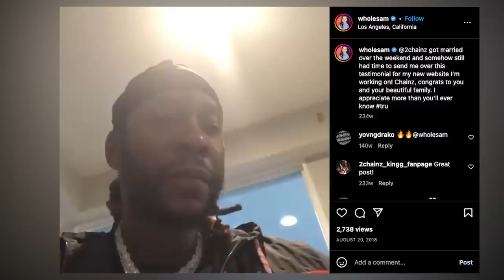2 Chainz's Private Chef Shares His Favorite Dinner And Craziest Concert Stories | Delish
In one of our most chaotic episodes yet of CelebrityEats we have chef Sami Udell sharing rapper 2 Chainz favorite dinner. Chef Sami Udell is the private chef to Priyanka Chopra, Nick Jonas & 2 Chainz—so you know she has some STORIES to tell. Sami shows how to make ‘The Baddest Crispy Halibut’ dish with jewelry rice, while sharing her favorite memories of working with the BET, Grammy-Award winning rapper.

CREDITS:
HOST: Sami Udell
DIRECTOR OF PHOTOGRAPHY: Marco Bottiglieri
PRODUCERS: Marc Stauble
EDITOR: Zach Lennon-Simon
GRAPHICS: Sarah Ceniceros
ANIMATION: Vineet Sawant
POST-PRODUCTION SUPERVISOR: Philip Swift
VIDEO DIRECTOR: Julia Smith